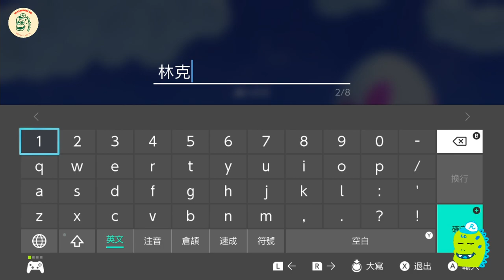【 薩爾達傳說 織夢島 】開箱體驗起手探索，劍到底在哪裡？【 設計師玩遊戲 】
OH YEAH！第一次第一時間入手遊戲！當然要在當天立馬開箱！
馬上剪一支影片出來給所有還沒入手的朋友們體驗一下！

畢竟很多遊戲都想感受更多的遊玩體驗再決定要不要下手！

今天 JUST NOW，讓你們看看薩爾達新出織夢島！
雖然是REMASTER，不過我覺得誠意十足，因為我沒玩過以前的版本！

不僅細節、材質都十分用心，遊玩過程也有不少解謎～
但我也才剛開始～如果還有更多地方沒說到請大家指正！

如果大家有喜歡選購如下🛒🛒🛒
我不開斗內網址給大家，直接讓大家有好看的衣服穿比較實在
感謝各位觀看👏👏👏
然後給我們個👍🏾👍🏾👍🏾
再留個言跟我們聊天📝📝📝

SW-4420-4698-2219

Title sequence music by Declan DP & KODOMOi - Jellyfish